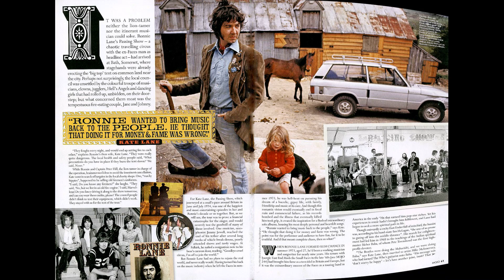Рок-энциклопедия. Ronnie Lane. Биография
Рок-энциклопедия от A до Z. Ronnie Lane. Биография